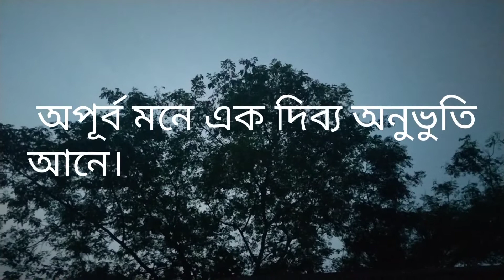ভোরের প্রকৃতি ও পাখিদের সঙ্গীত